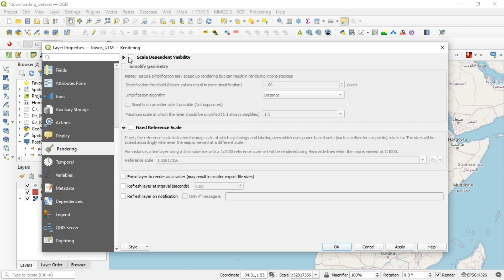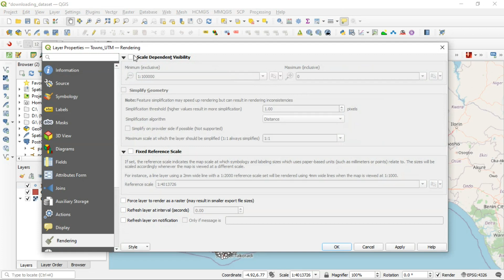Mastering Scale-Based Visibility in QGIS: Optimize Your Map Layers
Learn how to effectively manage and optimize your map layers by hiding or displaying them based on the scale of your map view. This technique enhances map readability and performance, ensuring that your spatial data is presented clearly and efficiently at different zoom levels.

References:
   -  QGIS Documentation
   -  QGIS Training Manual